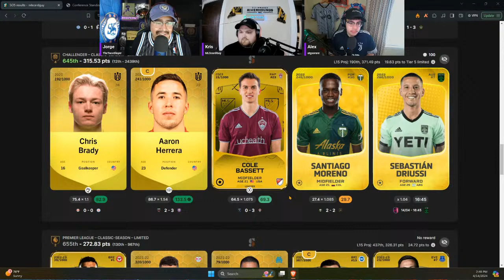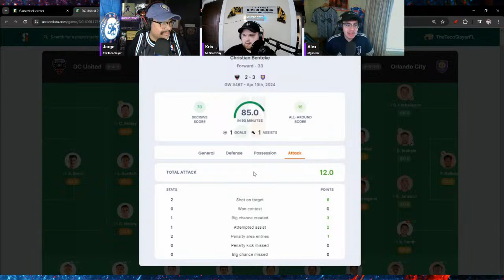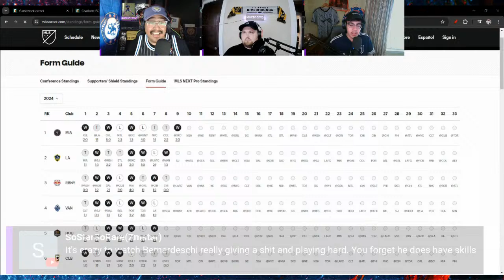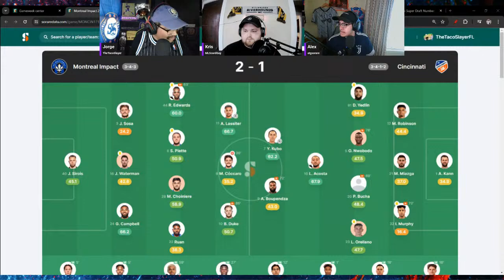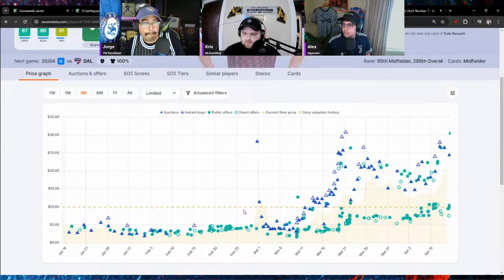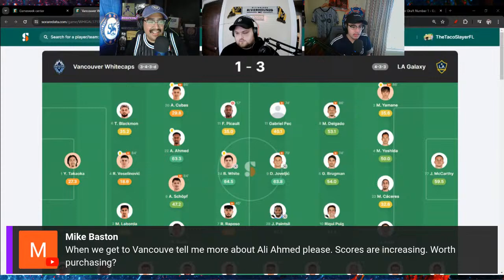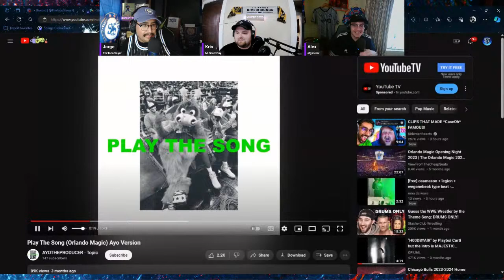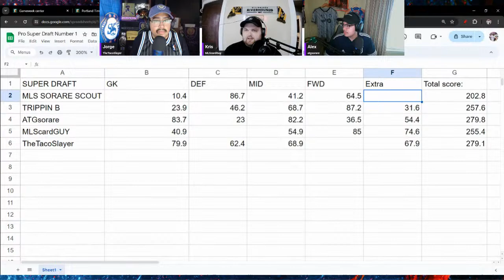MLS Match Day 9 Recap | Sorare Sunday Shenanigans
Another Suday catching up on all the MLS action from saturday!
lets get weird!